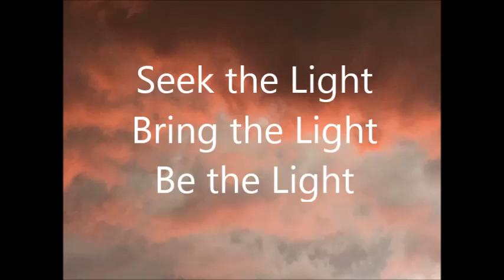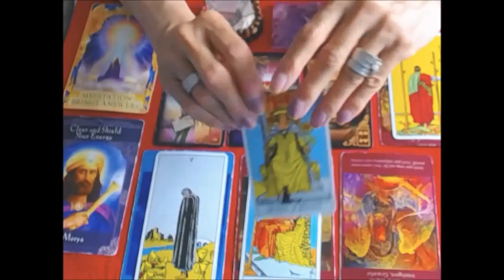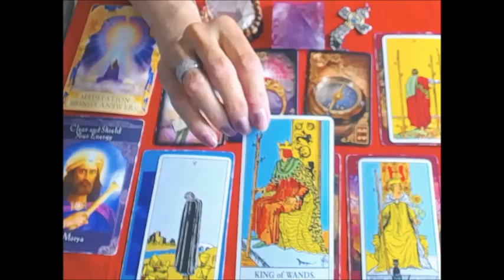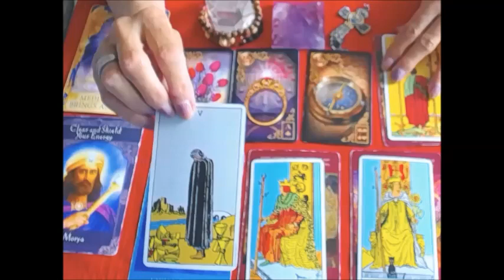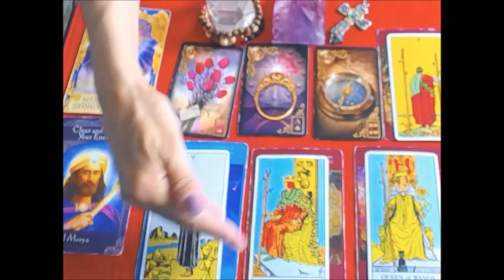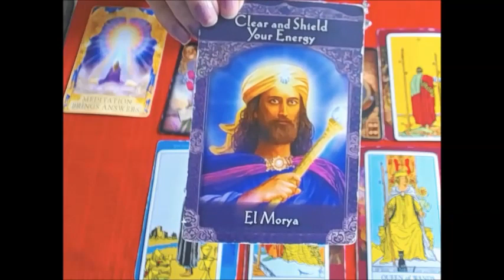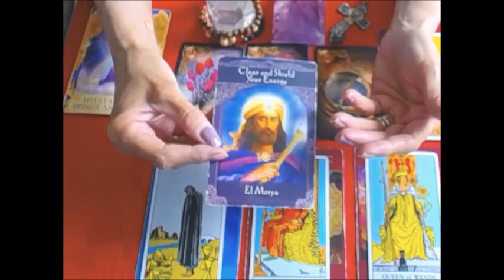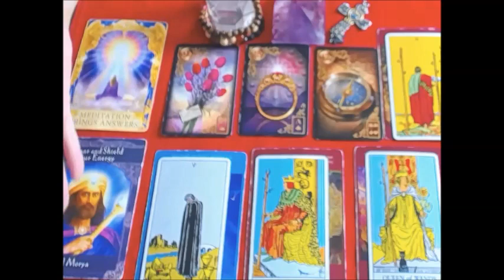*ARIES* JULY 1- 8 2019 LIBERATION! COMMITTMENT! KING AND QUEEN STAND STRONG!!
ATTENTION: 30 min reading now $50